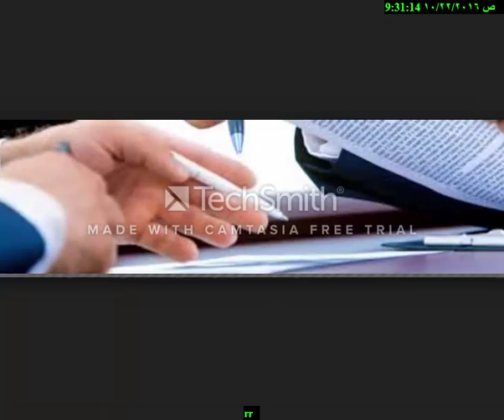Insurance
business men
The largest companies
More money
Free business
Huge money
Million dollars
$ 10 million
Many profit
monthly income
Permanent work
Not to lose
Business women
Business anomalies
Pornography
Porn huge work
gain money

Columbia University
Oxford University
Daffodil university
Stanford University

business men
The largest companies
More money
Free business
Huge money
Million dollars
$ 10 million
Many profit
monthly income
Permanent work
Not to lose
Business women
Business anomalies
Pornography
Porn huge work
gain money

Columbia University
University of Michigan
Oxford University
Daffodil university
Stanford University
Ladies
Lawyers
Degree
Companies
Companies
VOIP
Health
Stock
Trading